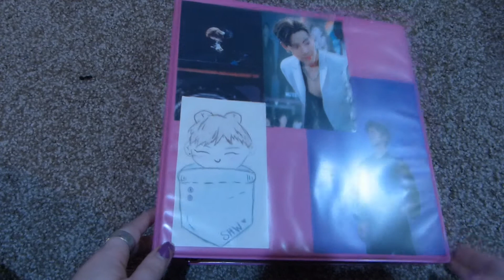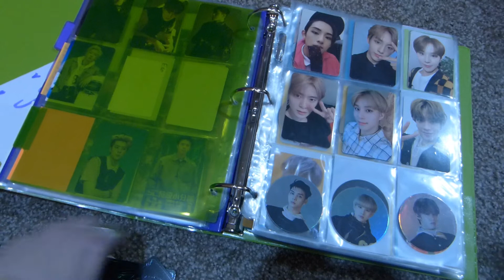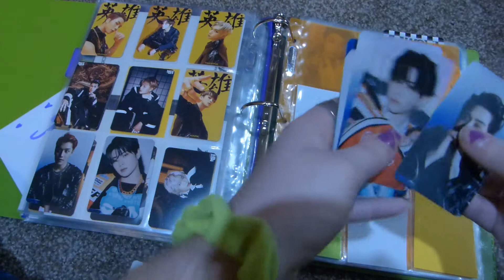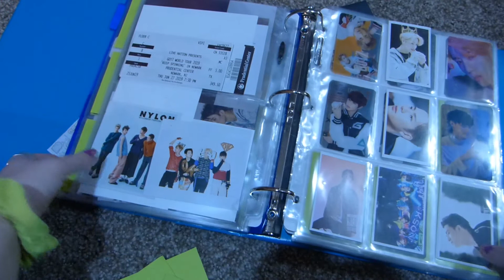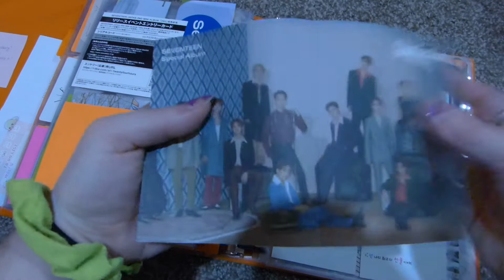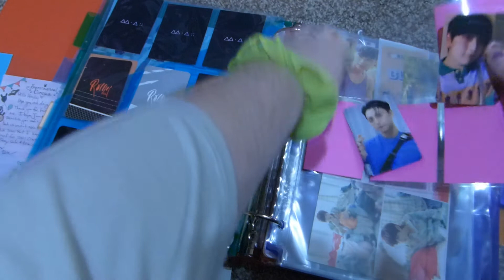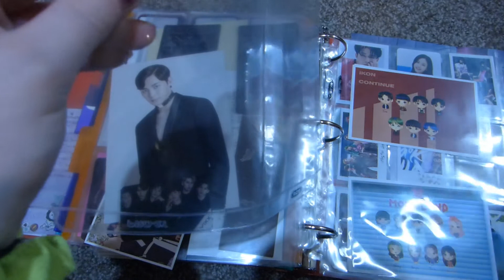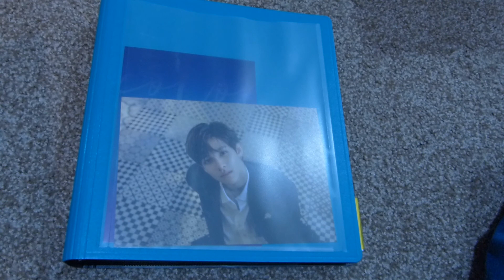October 2020 Photocard Organization #8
I am late to uploading this but this is me putting away all of the photocards I collected in October.